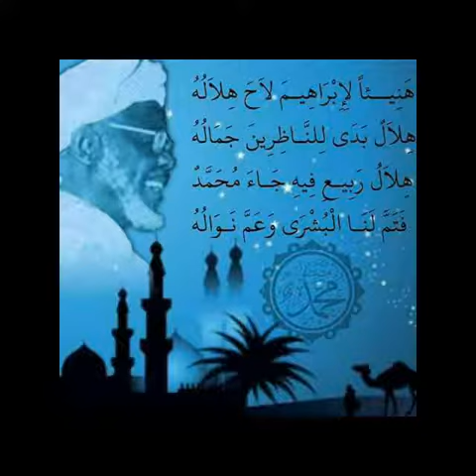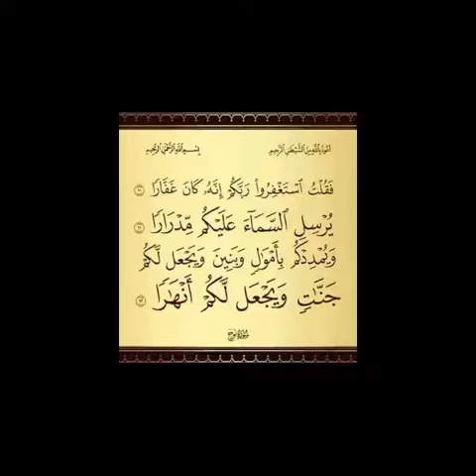Baye Inyass Kaola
May Allah Rahama Be Upon Him